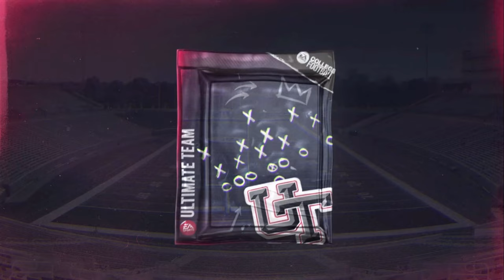*BOOSTED ODDS* 50X FRESHMAN PACK OPENING! ARE THESE PACKS FIRE!?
I open freshman packs again with boosted odds to see if we can pull good cards!